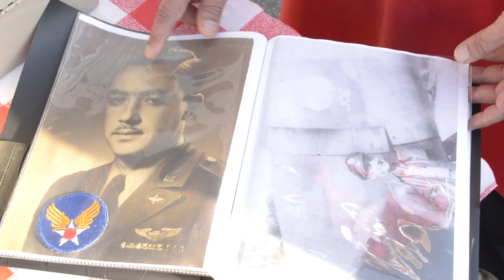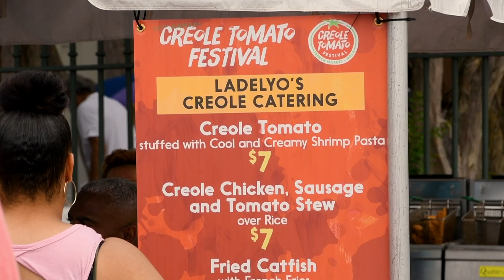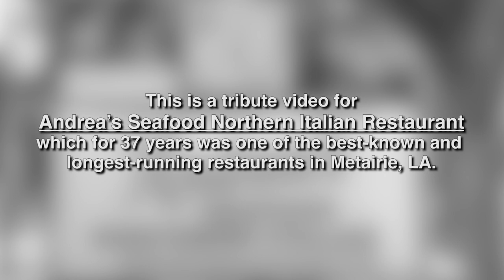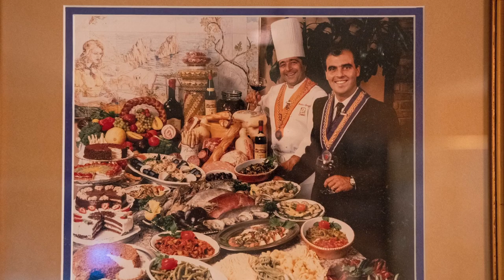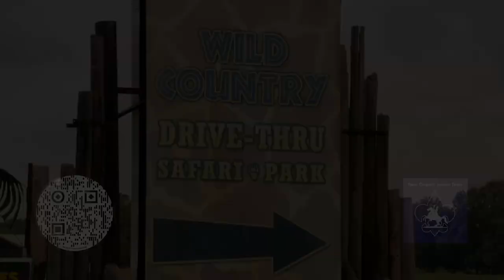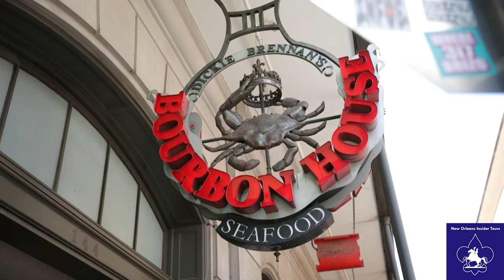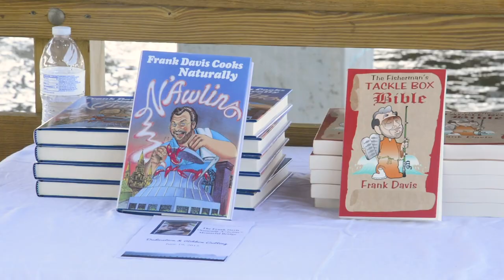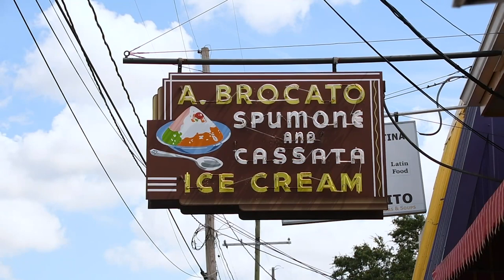PBC-39 Creole Italian Chefs: Frank Davis, Two Tonys', Chef Andrea, Varino Sausage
Charles Marsala sits down with Tony Montalbano of Two Tony's Restaurant, family owned and operated for many years serving creole Italian & seafood. Next we feature a tribute to Chef Apuzzo Andrea, he discusses his passion for cooking traditional Italian dishes made from scratch. For 37 years his restaurant was one of the best-known and longest running restaurants in Metairie, LA. Michael Varino's Italian Sausage has been lovingly crafted for decades with roots in Monroe, Louisiana. Eric Paulsen of WWL-TV speaks fondly of Frank Davis; Louisiana Chef, Sportsman, and TV Personality. Distinguished by his tag line "Naturally N'Awlins" that concluded his on-air interviews.